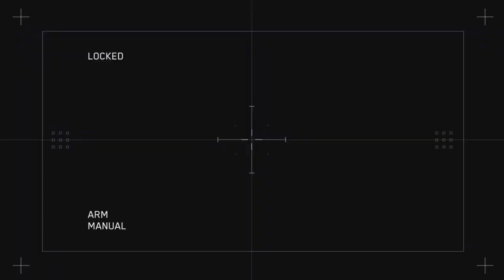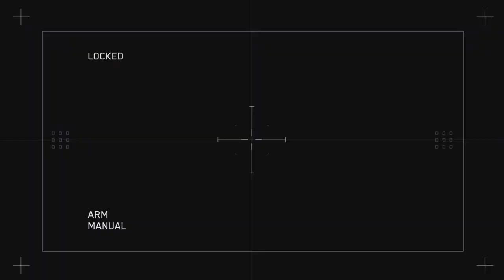Bringing the boom - Modern Warfare III Campaign Ep 6 (Full Game)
I'm not good at air support 😃